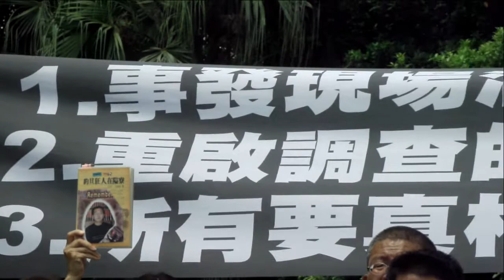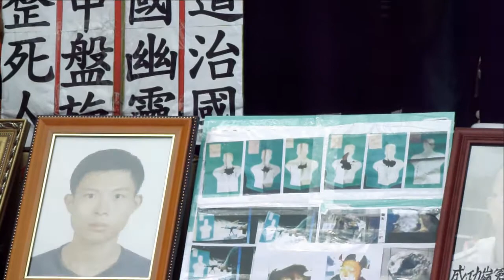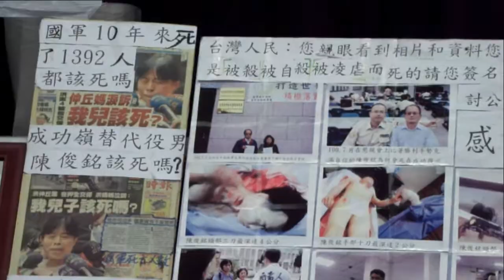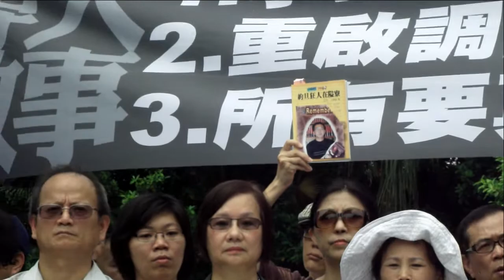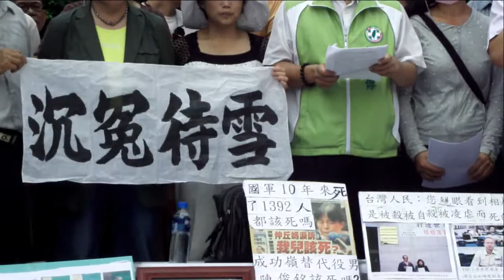20130807軍中受難家屬記者會2_記者會